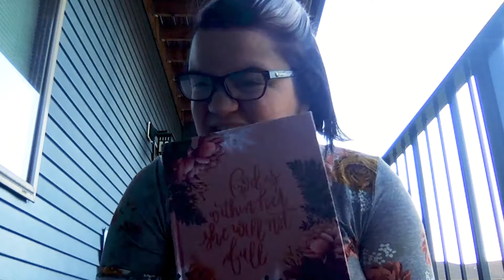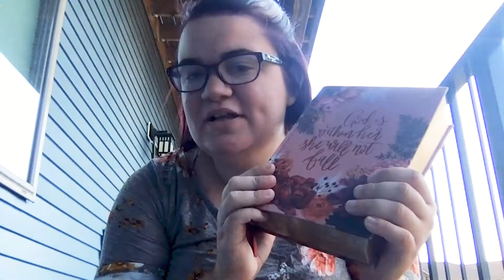Children's Moment 6 20 2021